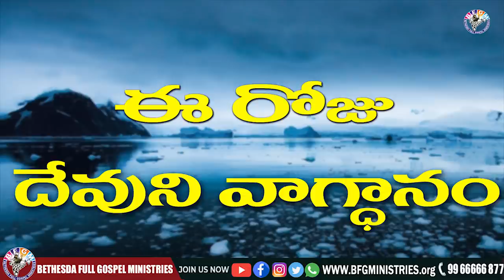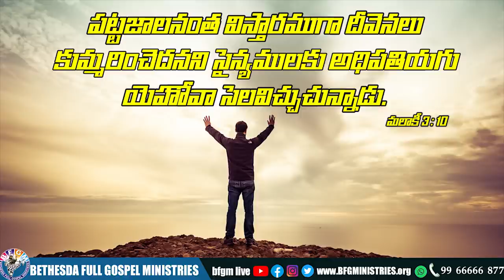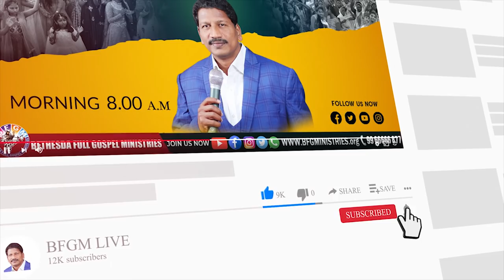Today's promise 24.02.2022 | BFGM LIVE